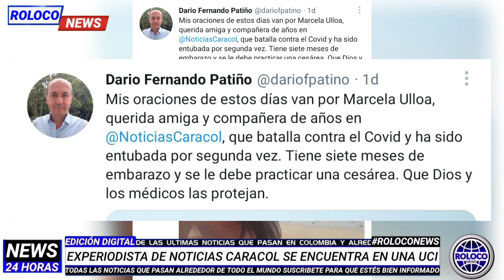🔴ÚLTIMA HORA: RECONOCIDA PERIODISTA DE NOTICIAS CARACOL LUCHA POR SU VIDA EN UNA UCI - MARCELA ULLOA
🔸⬇️ MIS OTRAS REDES ⬇️🔸
🔸⚠️ AVISÓ IMPORTANTE ⚠️🔸
Las imágenes y fotografías presentadas en este (CANAL) son propiedad de sus respectivos autores o titulares de derechos de autor y se reproducen solamente para efectos informativos, ilustrativos y sin fines de lucro. Yo, por supuesto, a petición de los autores, eliminaré el contenido en cuestión inmediata o añadiré un enlace. mientras tanto la Responsabilidad de Copyright Bajo la Sección 107 de la Ley de Propiedad Intelectual de 1976, se tiene en cuenta el "uso justo" para los propósitos tales como crítica, comentario, información periodística, la docencia, la erudición y la investigación. El uso justo es un uso permitido por la ley de derechos de autor que de otro modo podrían estar infringiendo. Uso sin fines de lucro, personal o educativo, inclina la balanza a favor del uso justo.
🌐 ROLOCO NEWS - NOTICIAS 24/7 ▶️